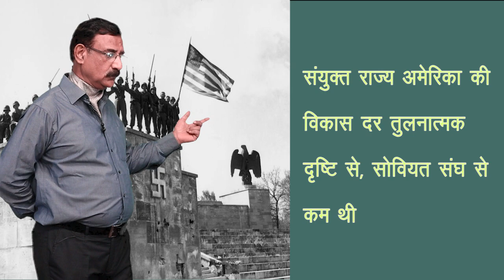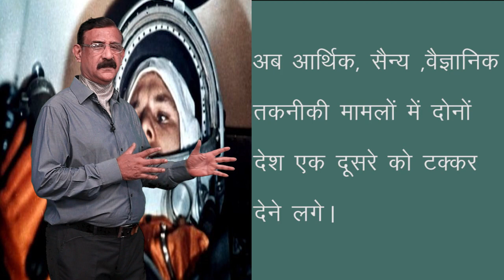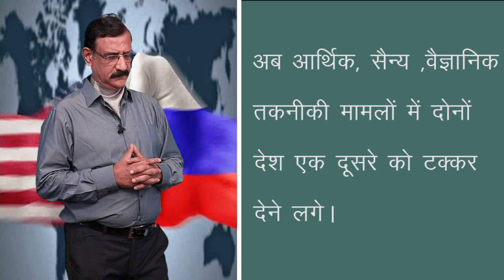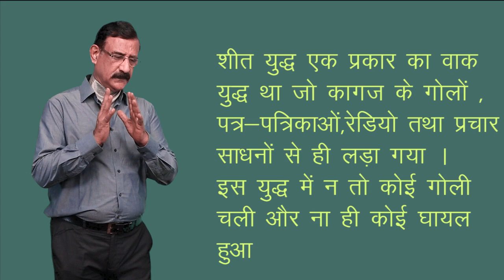CLASS 12th POLITICAL SCIENCE | CHAPTER THE END OF BIPOLARITY | दो ध्रुवीयता का अंत